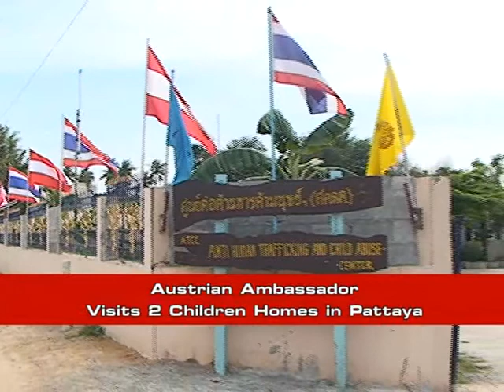Austrian Ambassador Visits 2 Children Homes in Pattaya